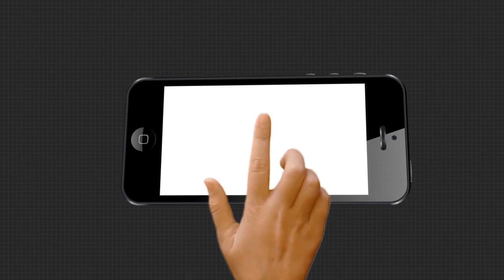ବାଲେଶ୍ବର ଯୁବ ଭୋଟରଙ୍କୁ ଆହ୍ବାନ କଲେ ରାଗିଣୀ ନାୟକ.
ବେରୋଜଗାରି, ଚିଟଫଣ୍ଡ, ଏନସିଆରବିକୁ ନେଇ ବର୍ଷିଲେ କଂଗ୍ରେସ ମୁଖପାତ୍ର ଏଆଇସିସି ରାଗିଣୀ ନାୟକ.